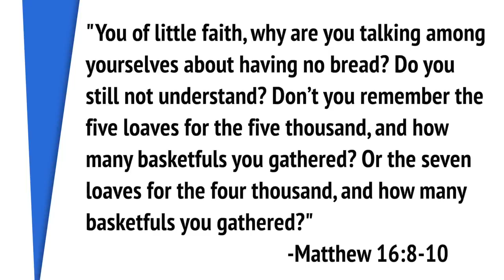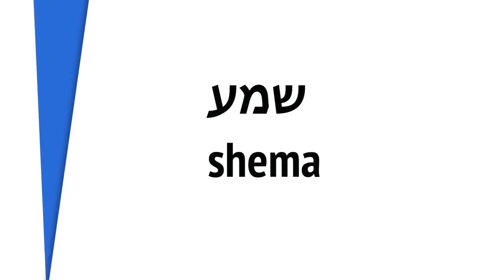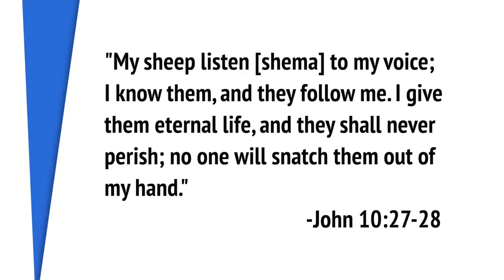The SHEPHERD Explains the DEEPER Meaning of The Chosen S3E8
AND

Did you notice the shepherd in the season finale of Season 3 of the Chosen? She’s only there for a brief moment, and yet this shepherd is actually the KEY to understanding the deeper meaning of this episode.

In the season finale, we see Jesus teaching parables to a diverse and hostile crowd. We witness him feeding 5,000 people with 5 loaves and two fish. And we see him walk on water in the midst of a violent storm.

And yet all of this, along with the many feelings and struggles that his followers are facing, are all brought together through the significance of this shepherd.

Want to know how? And understand the deeper meaning of all of this?
Well then join me for this episode of The Chosen Explained!

Timestamps...

Intro: 00:00
The Problem Facing the Disciples in Episode 8: 02:22
Scriptural Insights about the Feeding of the 5000: 05:51
Why the Parable of the Sower was Especially Relevant: 08:43
Why the Shepherd is So Important: 12:02

Other Explanations of The Chosen...

*Books I have found helpful in creating these videos: